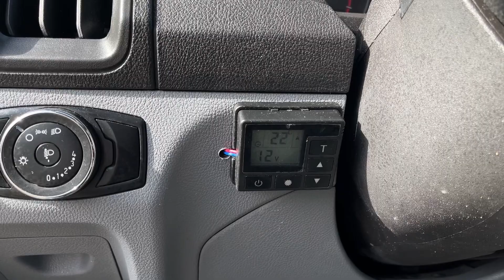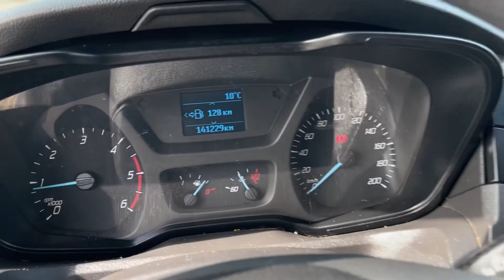Мини обзор. Ford Transit. 2018